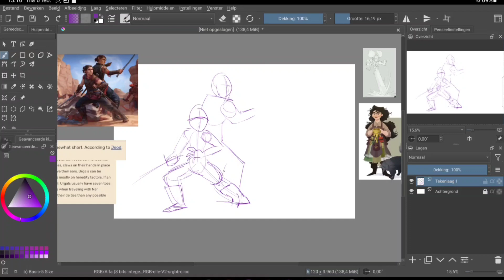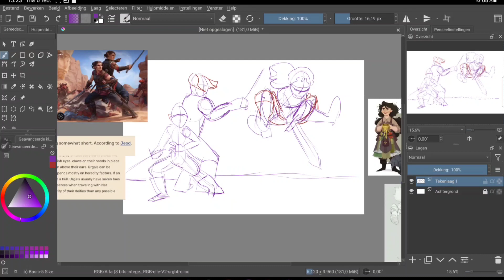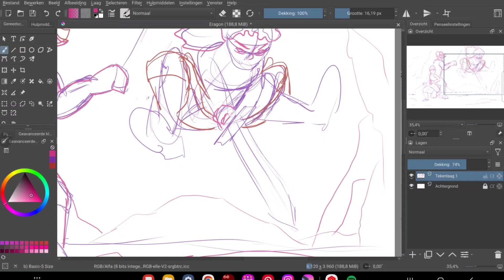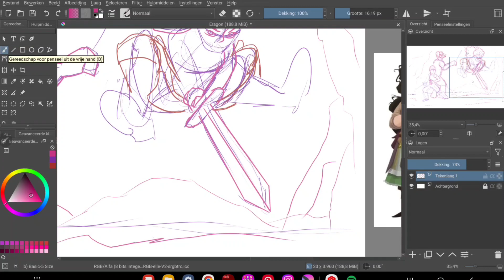I'll show you two - Eragon fanart sketch in krita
This video will explore the thrilling encounter between Eragon, Urgal, and Angela as they fight it out in an epic fantasy speeddrawing. Get ready to witness Eragon defeat his enemies with magic and skill as you watch this powerful sketch come to life right before your eyes. Eragon fanart is not too common, but I loved the books. I used references from the books to picture them in a fighting pose.